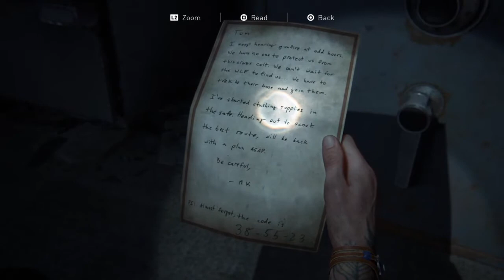The Last Of Us Part II - Lets Play, Walkthrough, Gameplay [Part 24]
Most anticipated game is finally here. I hope you enjoy watching this as much as we enjoy making it.

The Last of Us 2 (Last of Us Part 2) Walkthrough Gameplay [Part 24] includes a Review and Campaign Mission 4 of the Last of Us Part II Single Player Story Campaign for PS4. This 2020 The Last of Us Part 2 Story Campaign Walkthrough will be the Full Game including a Review, All Story Chapters, Cut Scenes, Cinematics, Missions, Joel, Ellie and Dina.